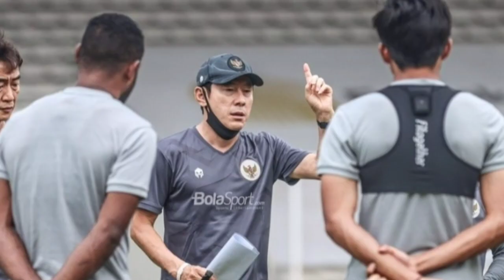Eks Timnas U16 Andre Oktaviansyah Tiba² Berani Komentari Pelatih Shin Tae-yong dan katakan hal ini